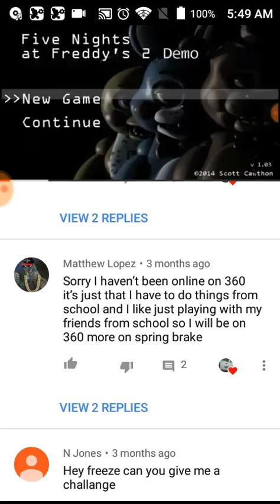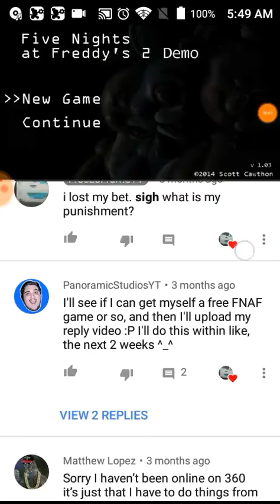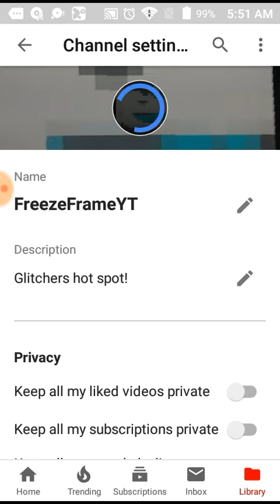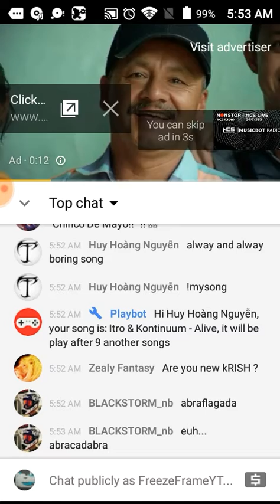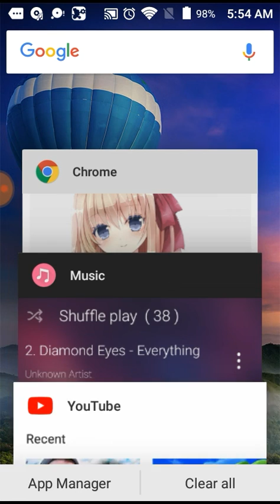My punishment :(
*flashback to fnaf call-out video*
NO GOD PLEASE NO